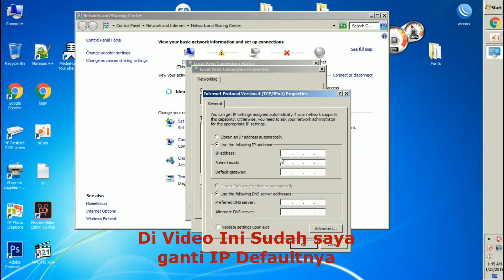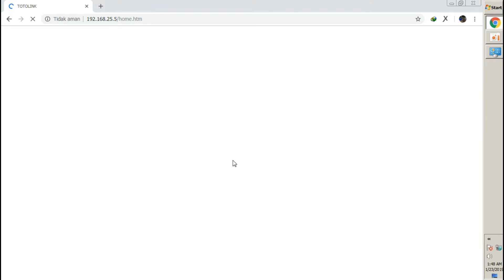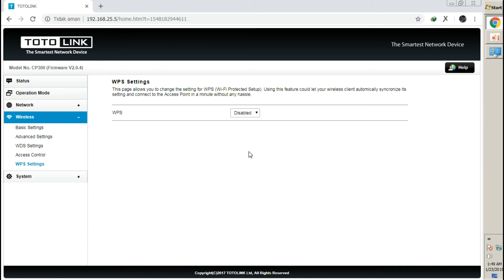Akses Point Totolink Cp300 Firmware 204